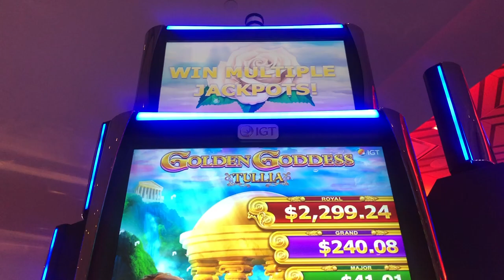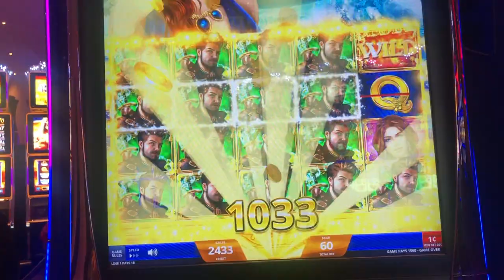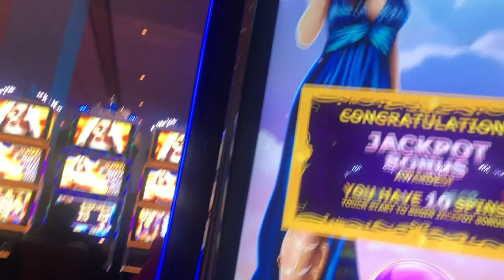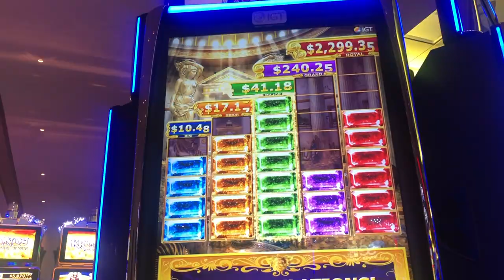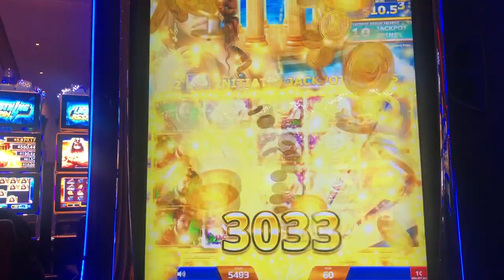🔻🟨 MAJOR Jackpot! Great Bonus 🐏 Golden Goddess Tullia! Slot Machine @ Resorts World Casino NYC